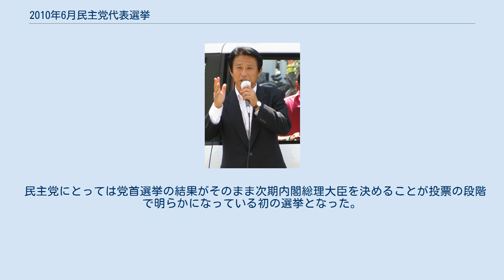2010年6月民主党代表選挙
2010年6月民主党代表選挙（2010ねん6がつみんしゅとうだいひょうせんきょ）は、6月2日に突然辞任を表明した鳩山由紀夫の後任を選出するため、2010年6月4日に両院議員総会において実施された民主党代表選挙である。
この結果、菅直人が新代表として選出された。
 2009年9月に発足した鳩山由紀夫内閣は直後には高い支持率を記録したものの、鳩山自身や幹事長の小沢一郎に「政治とカネ」の問題が出てきたほか、普天間基地移設問題では沖縄県外への移設を目指したが結局は自公政権時代の合意案であった辺野古崎地区への基地移転で日米合意がなされ、これに反対する社会民主党の連立政権離脱を招いた。
これらの騒動によって各種世論調査で党勢にかげりがみられ、2010年7月の第22回参議院議員通常選挙で相当な苦戦が予想されたことから党内で「鳩山おろし」が鮮明化。
鳩山は6月2日に退陣を表明し、これにともない代表選が行われることとなった。
 党代表選挙は6月4日に立候補受付・投開票が行われた。
時間的制約の事由から投票権は国会議員のみに認められ、前回2009年の代表選挙に引き続いて一般党員やサポーターの参加は見送られた。
 民主党にとっては党首選挙の結果がそのまま次期内閣総理大臣を決めることが投票の段階で明らかになっている初の選挙となった。
 6月3日に副総理兼財務大臣の菅直人、衆議院環境委員長の樽床伸二が立候補を表明し、この2名によって選挙戦は行われた。
 （欠席：1、無効票：2）